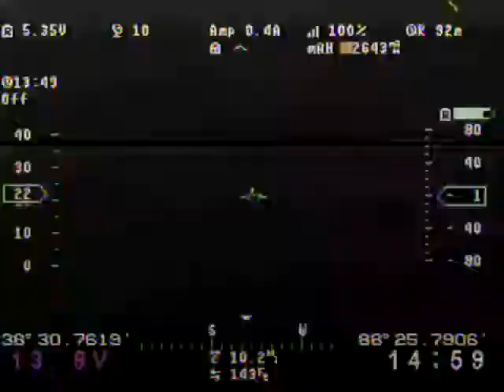Moviecreator 6 30 2021 90345 AM